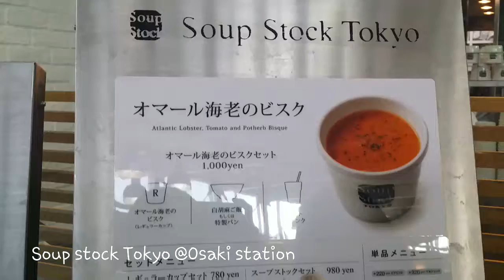Soup stock Tokyo @ Otsuki station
Soup stock Tokyo @ Otsuki station. Curry rice and lobster tomato soup.